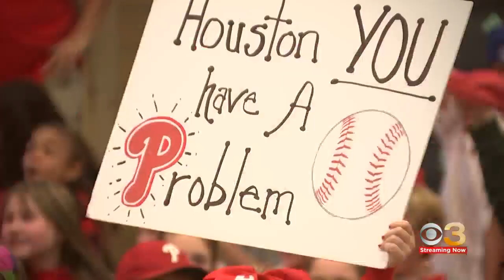Delco cancer survivor to throw out 1st pitch of Game 4